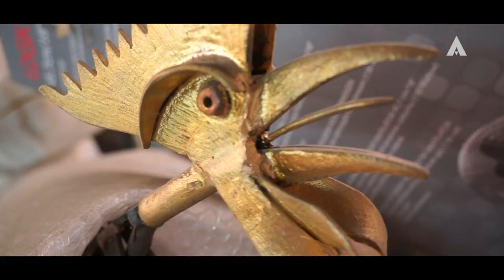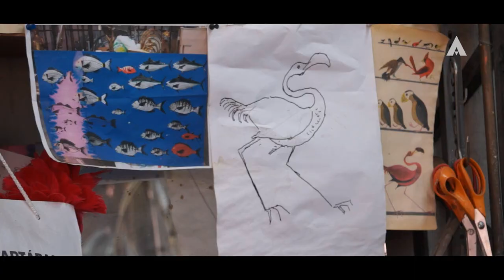ΣΥΝΕΝΤΕΥΞΗ ΜΕ ΤΗΝ ΝΑΤΑΛΙΑ ΜΕΛΑ